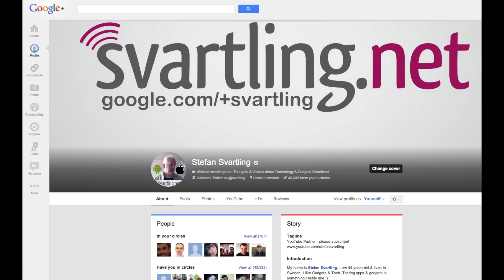Nokia Lumia 925 already leaked before Nokias event - probably Catwalk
Nokia will have an event tomorrow where they probably will present the Nokia Lumia 925, but it has apparently already leaked out today. With image and all. Some says that it is the much rumored Lumia EOS, but I think it's just the rumored Lumia Catwalk. It has a slender, high-quality body in metal, and a quite normal camera sensor. If it were the Lumia EOS it would have a thicker body and a huge camera sensor like the 808 Pureview.

We will all see what tomorrow though ;)